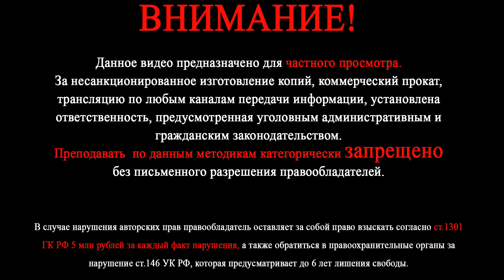Сценарий полного развала Евросоюза